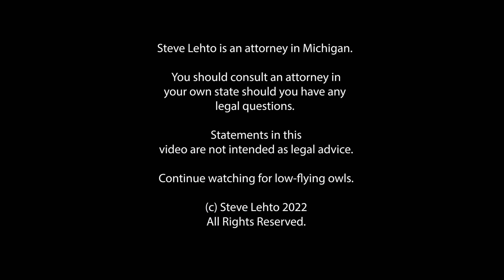Ticket-Crazy Police Chief Resigns!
It's impressive what happens when the entire nation is outraged.